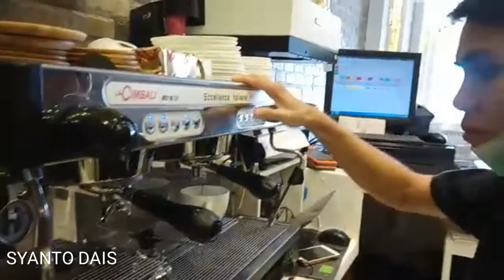Vlog#reviews cape in Hail Saudi arabiah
Reviews cape di saudi arabia reviews cape reviews cape reviews cape,,,,,